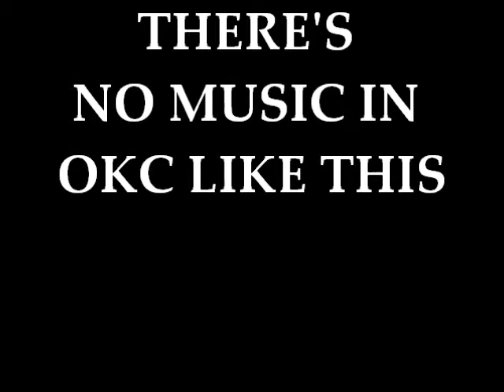Proti'J Tha G - I Luv Dis Sh*t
O City Rapper , New Sound New Vibe .. GURANTEED!
Mixtape Coming Soon! ( Unknown Supastar )
Go Look For First Mixtape On Datpiff.com ( Power Moves)

@protij.thag - Proti J Tha G